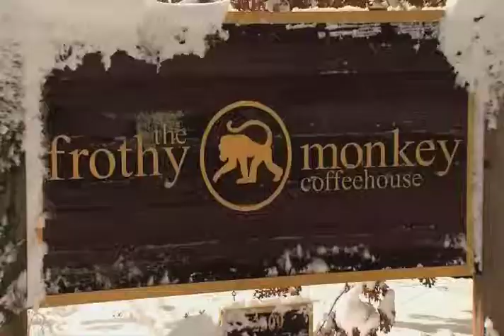Ryan Brooker Snow Day 2